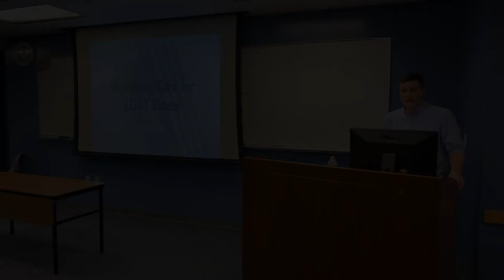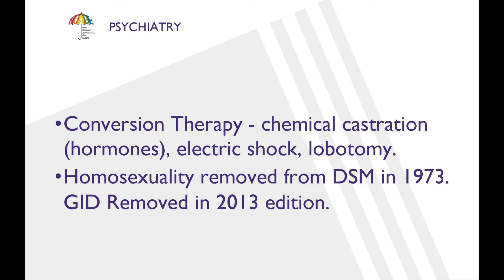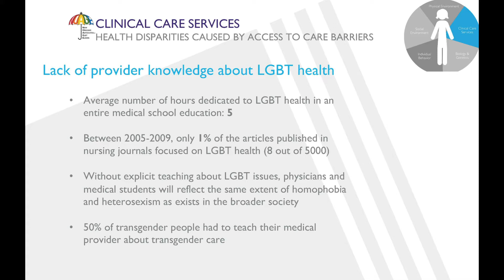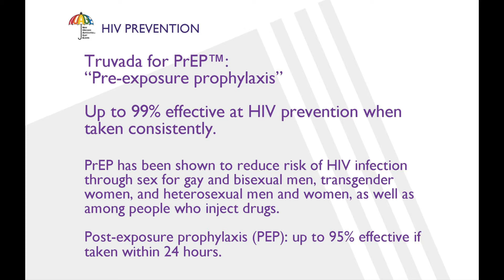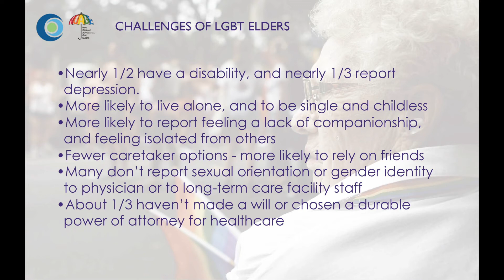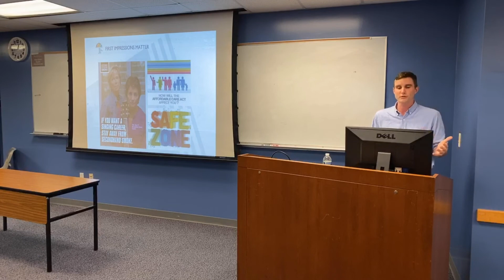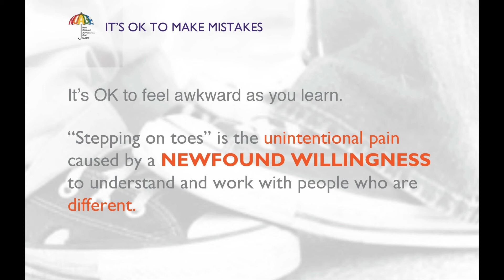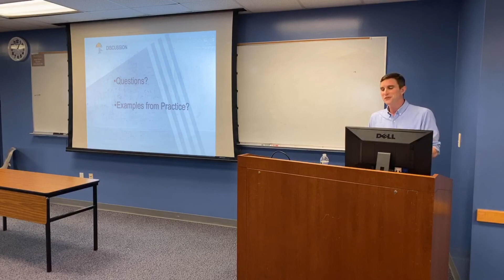Aging is Public Health Seminar Series: Improving Care for LGTB Older Adults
The Aging is Public Health 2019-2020 Seminar Series' second week included Jim Meadows, LMSW, of New Orleans Advocates for GLBT Elders (NOAGE). His presentation on "Improving Care for LGTB Older Adults" brought forth evidence and considerations in providing care for elderly LGTB individuals around the country and in the New Orleans area.